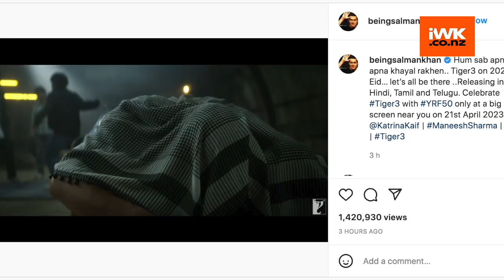Salman Khan and Katrina Kaif ready to roar again in 'Tiger 3'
The teaser of Salman Khan and Katrina Kaif starrer 'Tiger 3' is out now.